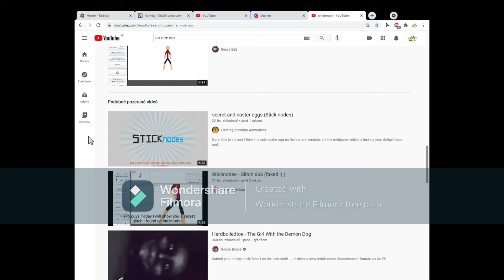lance stroll interupts searching for SN demon.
not sure if i could fix the stuff.